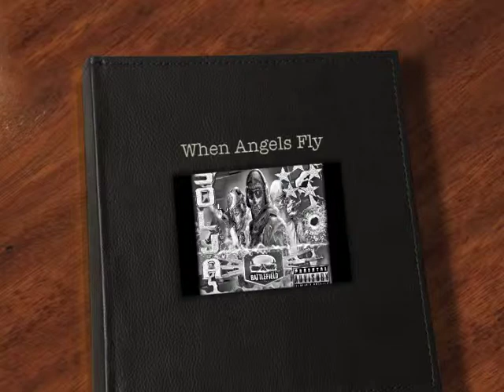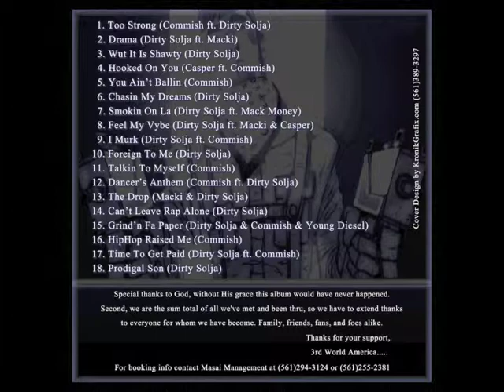When Angels Fly - Solja Beats